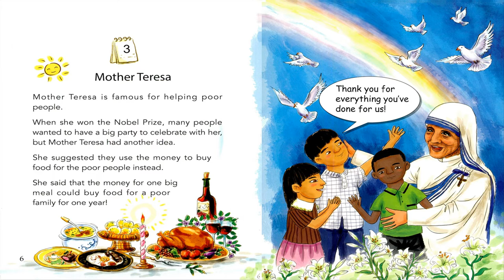One story a day - Book 4- Story 3: Mother Teresa